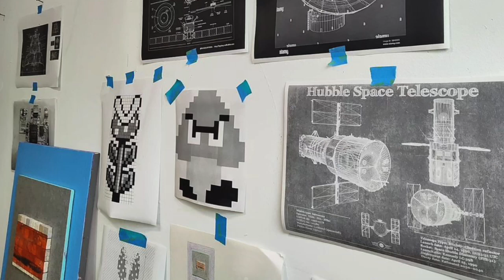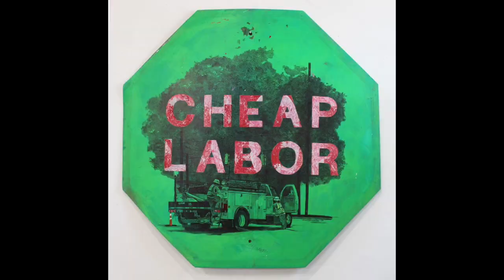Experimentation and a Growth-Mindset + more with Multidisciplinary Artist Raul Rene Gonzalez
In this getting-to-know-you talk with San Antonio-TX-based artist Raul Rene Gonzalez, we discuss:

• Working in a variety of styles
• How the many roles people play in the gig economy translates into art
• The three main bodies of work Raul currently has underway
• Funding art through grants
• How family and a trip to Yellowstone informed Raul’s work
• Microdosing psilocybin, plants, and how those appear in Raul’s work
• Evolving past previous work focused on labor
• Synthesizing various past creative threads into something new
• Creating a space conducive to working on many things at the same time
• Being the director of Clamplight Studios for 4 years and choosing to move on to create more time for art
• The San Antonio art scene
• How the art landscape across Texas is changing, including in small towns
• A shared love for the space program and how that appears in Lisa’s and Raul’s work
• Raul’s art education

TIMESTAMPS

00:00 Introducing Raul
06:22 So Many Styles
14:35 Creating Space
18:50 Doing the Work
33:13 Creating Time
37:54 The SA Art Skinny
45:09 Concrete, and Beyond!
54:17 A Quick Origin Story

***Raul's work can be seen at grayduck Gallery in Austin, TX through June 22 along with Katie Baldwin and Rachel Comminos

GO DEEPER

GIVE BACK

The San Antonio Department of Arts & Culture works with local nonprofit art agencies to support the artistic community within the city. To learn more and to support their efforts with a donation,

CONNECT